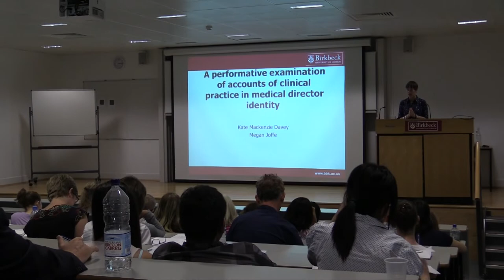Professional Doctorate in Organizational Psychology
The Professional Doctorate in Organizational Psychology is an accredited University of London doctoral degree and will be the first UK alternative to the British Psychological Society's (BPS) Stage 2 Qualification in Occupational Psychology. Subject to accreditation by the BPS and Health and Care Professions Council (HCPC), it will also confer eligibility for registration with the HCPC as a practitioner psychologist (occupational) as well as chartered status and eligibility for full divisional membership of the BPS (pending accreditation).
If you hold a BPS-accredited Master's degree in organisational/occupational and/or business psychology, and you are in related employment, this doctorate will let you apply your learning directly in the workplace and use your work experience to inform your research.